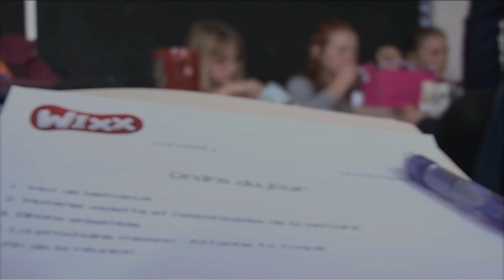Comité WiXX École Saint-Romain 1/3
Planification des activités:

Rencontre du comité
Avantages de créer un comité
Possibilités de jeux avec le matériel disponible

Mis sur pied par Julie Leblanc, SDG École Saint-Romain, Hemmingford